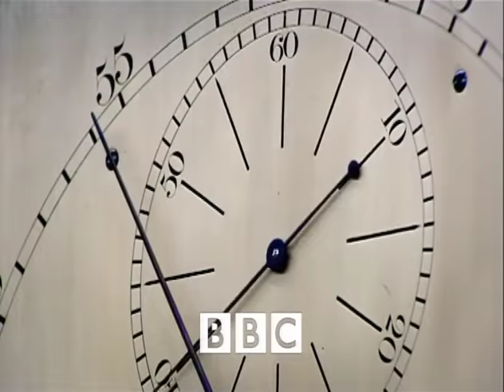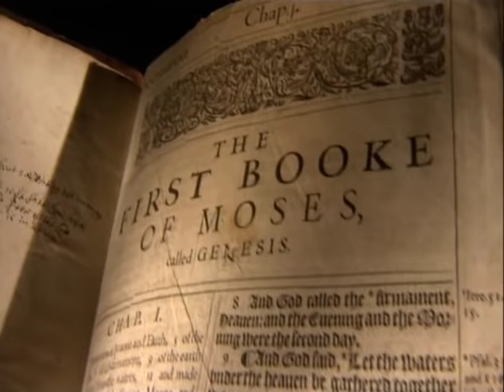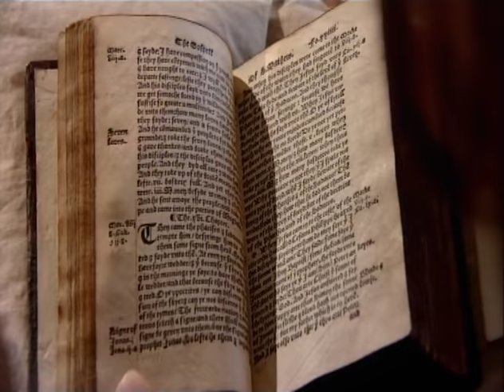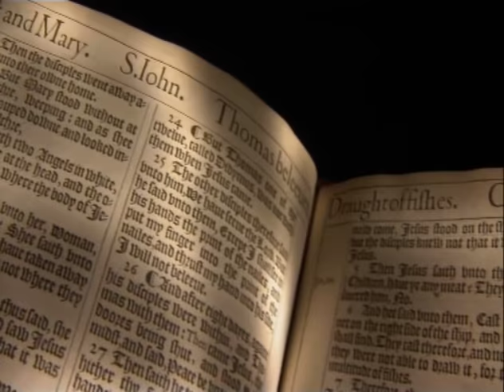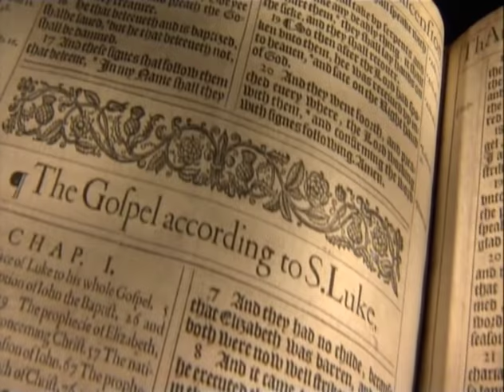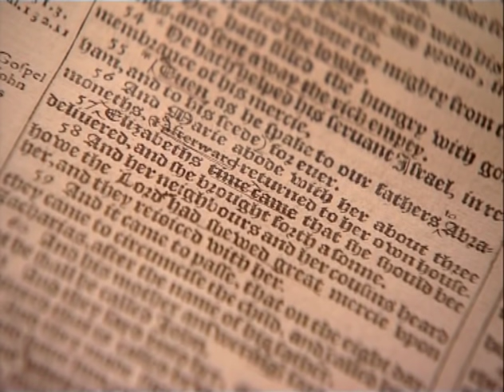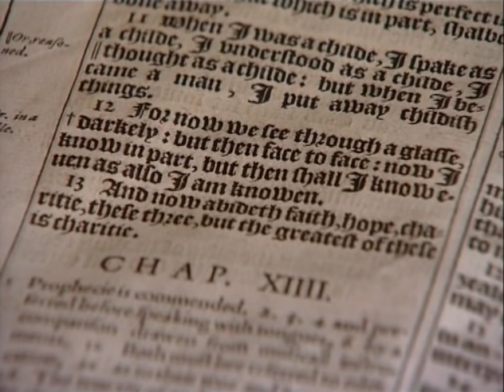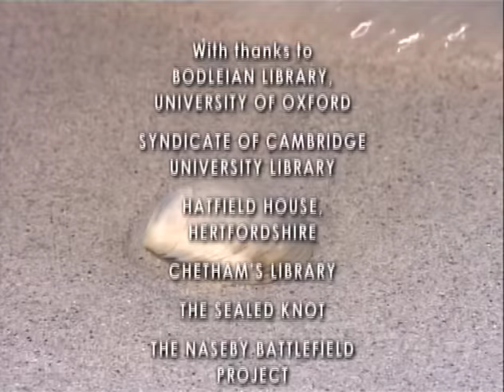When God Spoke English